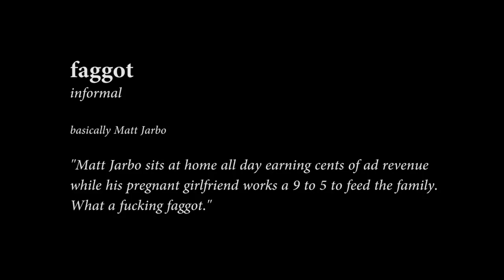The Cockpocalypse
As usual, we can never know what I truly think about any given issue unless you hear it on the Honest Matt Show! So what's the deal with Carlos Maza then? Find out here!